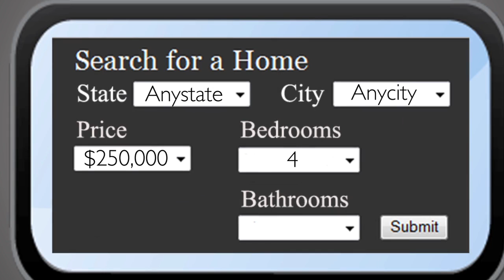How Buyers Search for Homes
An overview of how home buyers use search criteria to find homes.